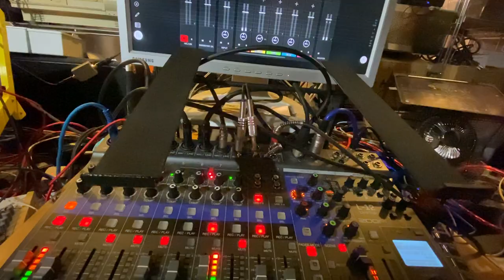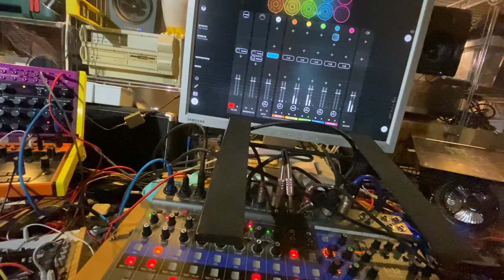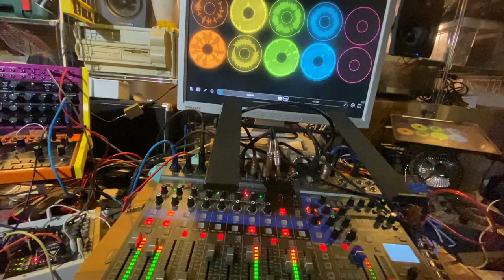Eclipsing Myself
Just left the town for a long weekend, so no arturia akaimpclive2 or moog gear but still loopypro and also some piano, behringercrave and behringeredge as well as a modularsynth and a guitar.